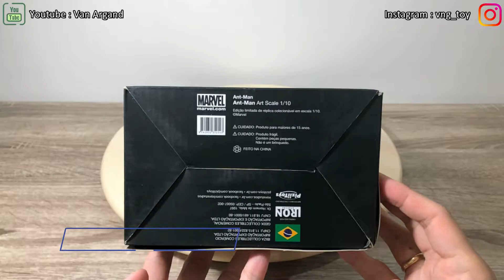Ep44 UNBOXING STATUE IRON STUDIOS ANT MAN - ANT-MAN MOVIE - NO COMMENT - READ DISCLAIMER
All This video is made by me, with intention ONLY to sharing my OWN Experience of Unboxing MY Collection Items with NO SOUND/COMMENT. ENJOY.

This Video Channel is Made WITHOUT INTENTION OF ANY HARM, SPAM OR ANYTHING NEGATIVE towards environment, JUST PURELY SHARING MY HOBBY AS A COLLECTOR POP CULTURE ART TO THE WORLD. (IF YOU WATCH ALL MY VIDEOS, NOT A SINGLE WORD IVE BEEN SAYING, HOW COULD A MUTE VIDEO HARM THE SOCIETY?)

Please Follow and Find My Social Platform :
Facebook Page : @VanXVNG or Van Argand X VNG
I Accept All Input and Advice
Regards,